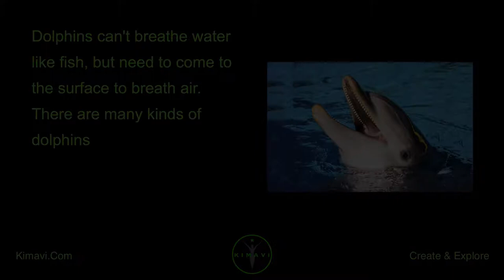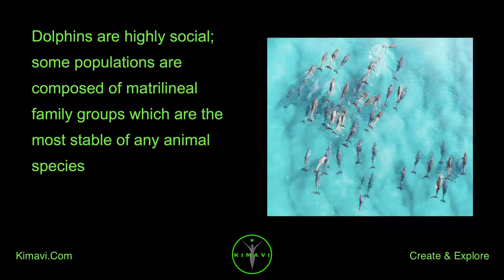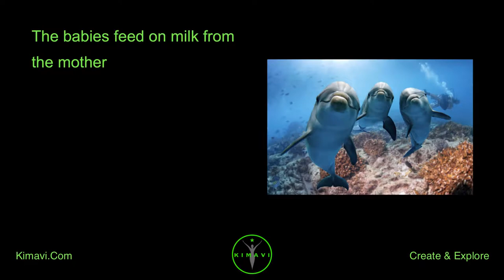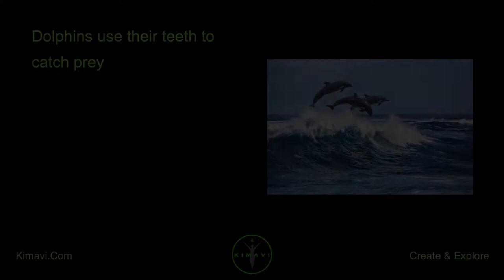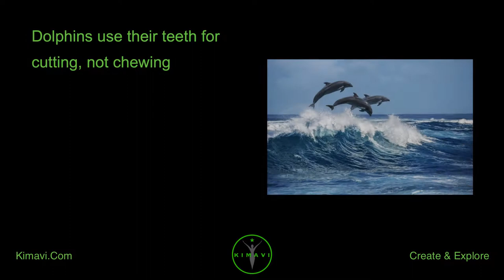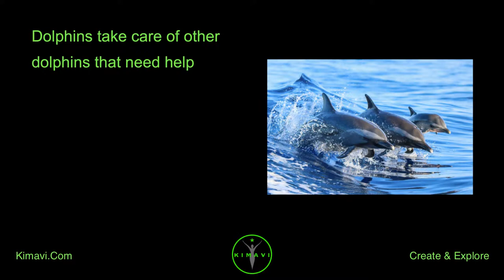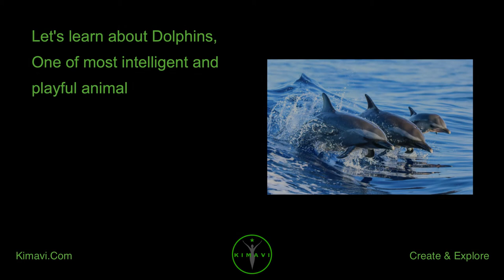Let's learn about Dolphins, One of most intelligent and playful animal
Welcome to Kimavi Videos (Landscape Mode).

What is a Dolphin?

Dolphins are some of the most playful and intelligent animals on our planet

Even though dolphins spend their lives in the water, they are not fish, but are mammals

Dolphins can't breathe water like fish, but need to come to the surface to breath air. There are many kinds of dolphins

Orca, or Killer Whale, is a member of the dolphin family

Dolphins are found in all oceans and most seas

The Dolphin or orca is a toothed whale belonging to the oceanic dolphin family, of which it is the largest member

Dolphins are apex predators, as no animal preys on them

Dolphins are sometimes hunted in places such as Japan, in an activity known as dolphin drive hunting

In Japan dolphin meat is considered a delicacy and dolphins are rounded up, herded into bays and slaughtered in vast numbers

Dolphins are highly social; some populations are composed of matrilineal family groups which are the most stable of any animal species

Dolphins have the second-heaviest brains among marine mammals

What is Bottlenose dolphin?

Bottlenose dolphins, the genus Tursiops, are the most common members of the family Delphinidae, the family of oceanic dolphin

Bottlenose dolphins have the third largest encephalization levels of any mammal on Earth , sharing close ratios with those of humans and other great apes, which more than likely contributes to their high intelligence and emotional intelligence

DOLPHINS ARE MAMMALS, NOT FISH

Dolphins look like fish but they are really mammals

Dolphin mothers give birth to live babies

Thank you from Kimavi, Please visit us at Kimavi.Com for more landscape videos